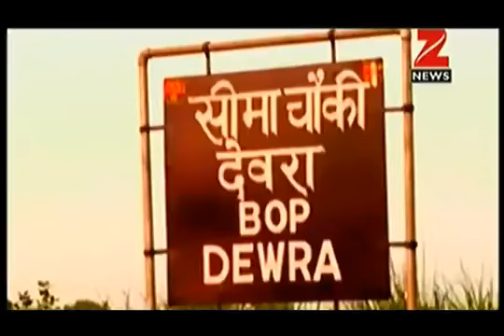Defence news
Defense